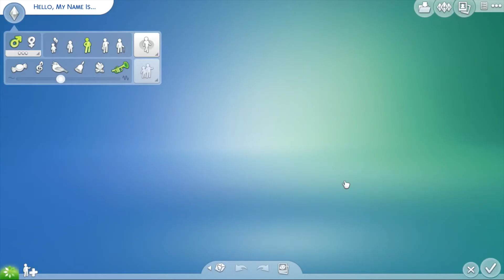100 SIMS FOR 100 SUBSCRIBERS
MavePlays